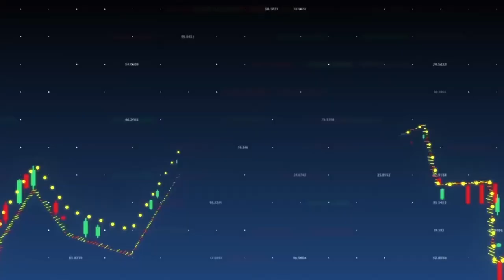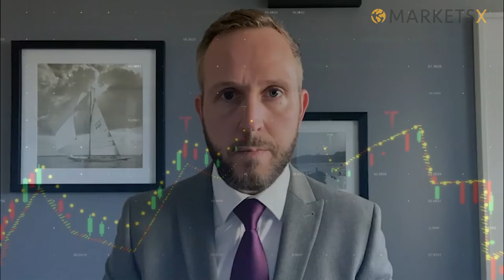Asset in Focus: Weekly Gold Price Forecast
Improve your gold trading with our resident gold expert. Head of Trading at Gold and Silver Club Phil Carr joins you live in-platform with his forecasts for gold prices over the coming week. These essential weekly shows cover the latest fundamental and technical market developments and how they drive price action for precious metals.

74.93% of retail investor accounts lose money when trading CFDs with this provider. You should consider whether you understand how CFDs work and whether you can afford to take the high risk of losing your money.